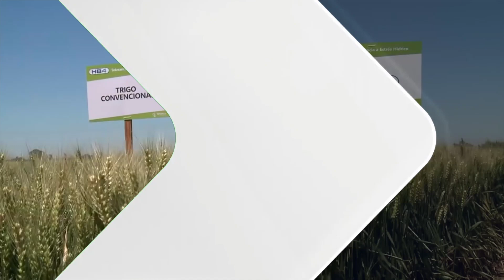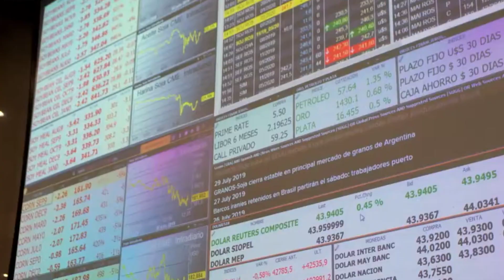🔴 La ONU encabeza mediación con Rusia para mantener acuerdo del grano +NDA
La ONU encabeza mediación con Rusia para mantener acuerdo del grano
Paraguay aprueba la comercialización del trigo transgénico HB4
Bananeros de Paraguay buscan tratar trabas al comercio de banano con Argentina
Panamá libera moscas estériles para controlar el gusano barrenador del ganado
Precios internacionales del café impactan en cosecha de café hondureña